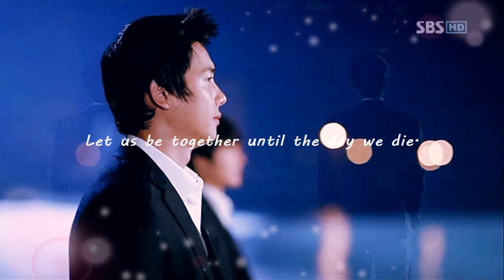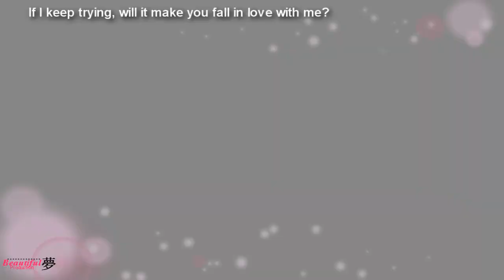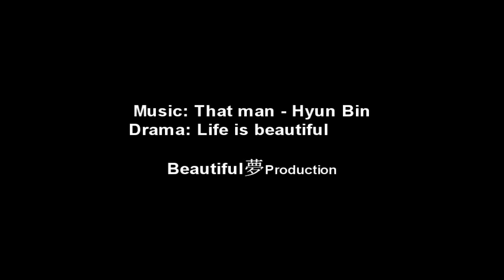♥KyungTae♥ ~ ♥That man loves you♥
WARNINGS!!
  - BL
  - SPOILER

Song: T*h*a*t**m*a*n - H*y*u*n**B*i*n
Drama: L*i*f*e**i*s**b*e*a*u*t*i*f*u*l